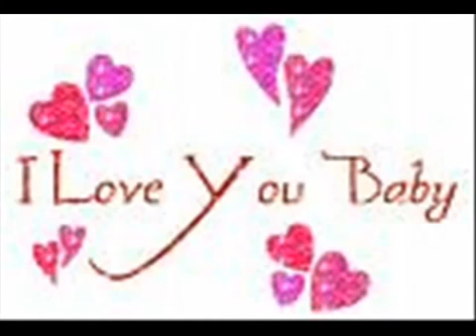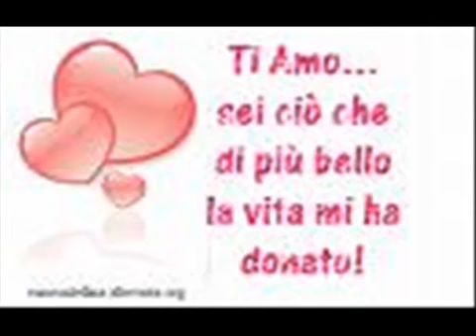Luto en mi corazon, bachata romantica joe veras